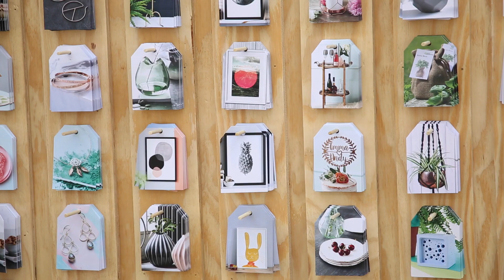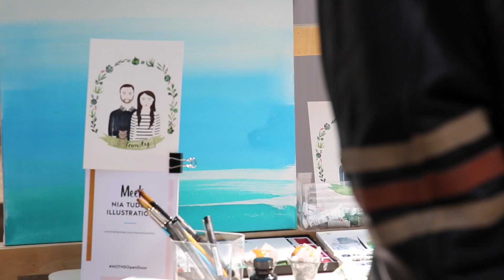Notonthehighstreet.com celebrate 10th birthday with pop up shopping experience | CAMPAIGN BRANDS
"Open Door" transported customers offline into an immersive space where they were given the chance to engage with partners of Notonthehighstreet's online world in a live and experiential environment, hosted at Spitalfields Market in East London.